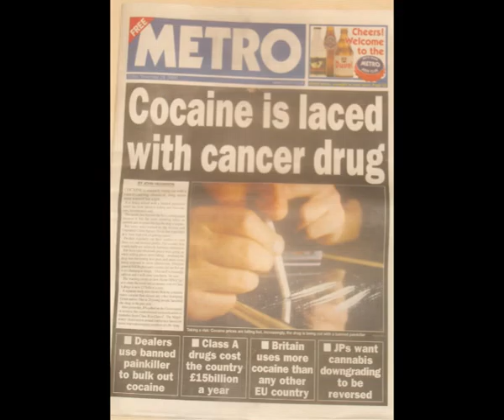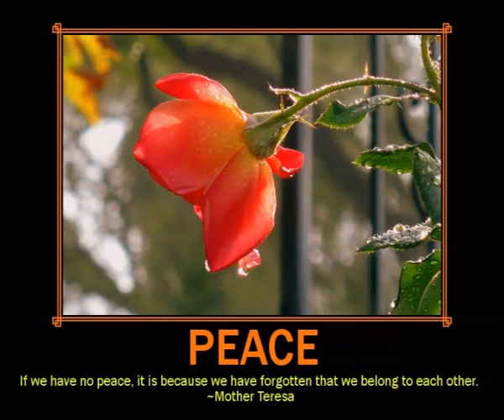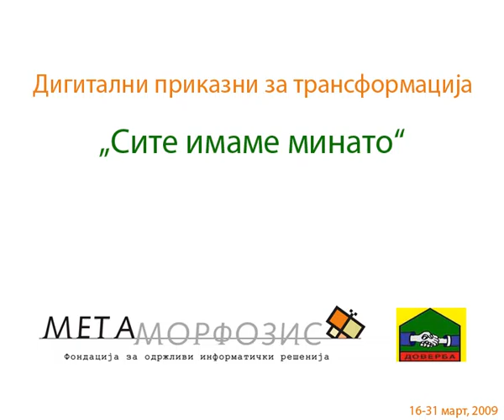Време лудо - Hunter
дигитална приказна за трансформација на тема: Сите имаме минато